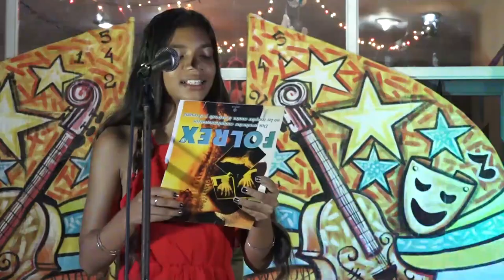Entregan reconocimientos en acto municipal por el día del trabajador de la Cultura en Niquero